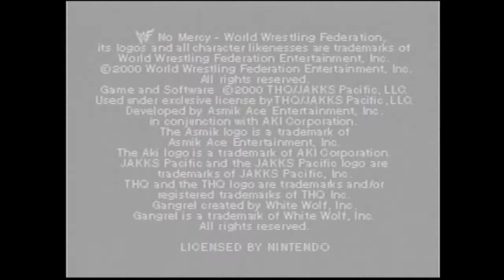WWF No Mercy: Intercontinental Championship 100% | Episode 12 (END)